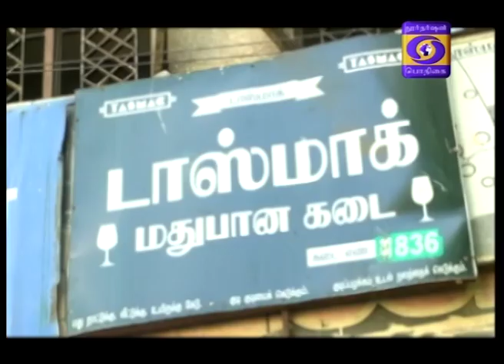தமிழகத்தில் 12 பேருக்கு கோவிட் 19 பாதிப்பு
தமிழகத்தில் கோவிட் 19 வைரஸால் பாதிக்கப்பட்டவர்களின் எண்ணிக்கை 12 ஆக அதிகரிப்பு, இன்று மாலை 6 மணி முதல் 144 தடை உத்தரவு அமல்.  தமிழகம் முழுவதும் அத்தியாவசிய பொருட்கள் மட்‍டுமே கிடைக்கும் என அறிவிப்பு.